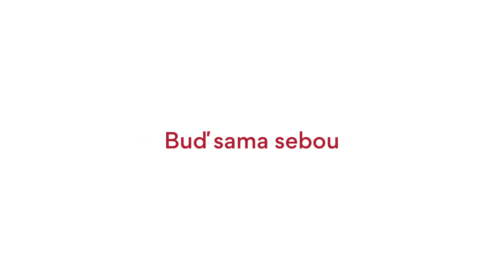A'PIEU Hamamelis Cream - hydratační pleťový krém pro rozšířené póry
Více na MisshaShop.cz

Hydratační pleťový krém pro rozšířené póry a kontrolu tvorby kožního mazu díky obsahu vilínu (77%) a tříslovin. Vilín má protizánětlivé účinky a zlepšuje elasticitu pleti. Krém zlepšuje texturu pleti, rozjasňuje a zpevňuje pleť a zabraňuje ucpávání pórů. Porézní sférický prášek odstraňuje přebytečný kožní maz. Krém je vhodný pro mastnou pleť. Neobsahuje parabeny, ethanol, umělá barviva a je bez parfemace.